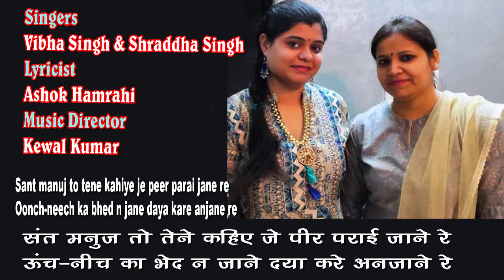Sant manuj to tene kahiye/ Vibha Singh, Shraddha Singh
Sant manuj to tene kahiye
Singers : Vibha Singh, Shraddha Singh
Lyricist : Ashok Hamrahi

गायिका विभा सिंह शास्त्रीय गायन में परास्नातक व नेट हैं व कानपुर विश्वविद्यालय से गोल्ड मेडलिस्ट रही हैं। इन्होंने डॉ रेनू निगम व डॉ अल्का यादव से शास्त्रीय गायन की शिक्षा प्राप्त की है व इस समय यश भारती से सम्मानित गायक -  संगीतकार श्री केवल कुमार जी से सुगम संगीत की बारीकियों को सीख रही हैं।वर्तमान में यह ख़्वाजा मोईनुद्दीन चिश्ती भाषा विश्वविद्यालय , लखनऊ के शिक्षा विभाग में संगीत प्रवक्ता के पद पर कार्यरत हैं। दूरदर्शन व अनेक अवसरों पर ये सांगीतिक प्रस्तुति दे चुकीं हैं।

गायिका श्रृद्धा सिंह को प्रारम्भ से ही संगीत में  विशेष रुचि थी। इन्होंने अपनी व्यक्तिगत शिक्षा के साथ - साथ भातखंडे विश्वविद्यालय , लखनऊ से सुगम संगीत की  भी शिक्षा ली व वर्तमान में यह यश भारती से सम्मानित गायक- संगीतकार श्री केवल कुमार जी से संगीत की बारीकियां सीख रही हैं।